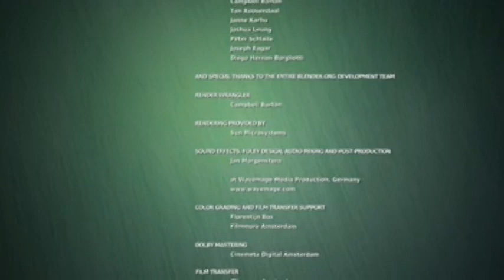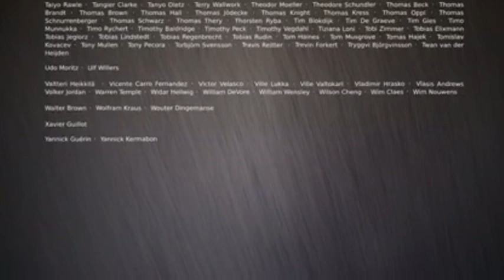ANVI'S SHOW - BIG BUCK BUNNY & RODENTS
Hello Friends,

Today I have started ANVI'S SHOW on my Channel, the very first show which I am streaming is BIG BUCK BUNNY.